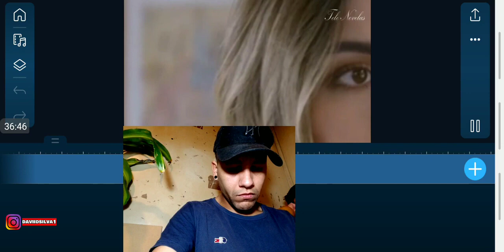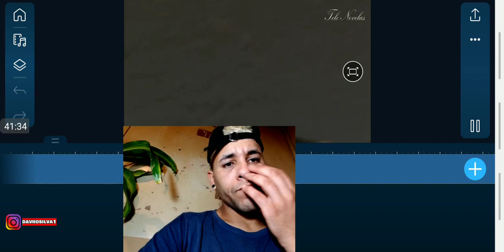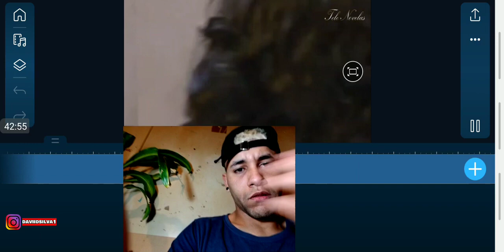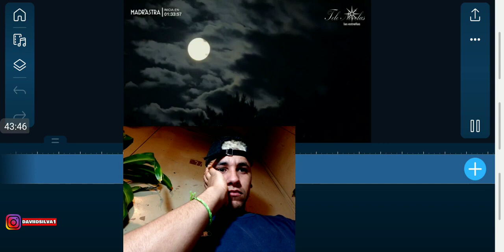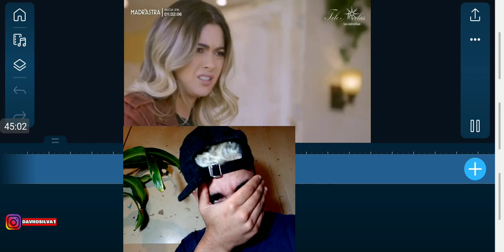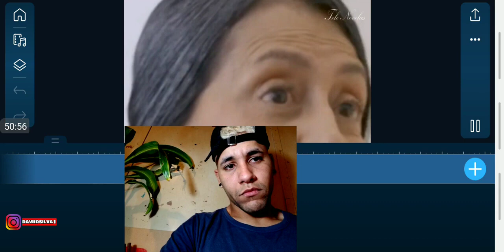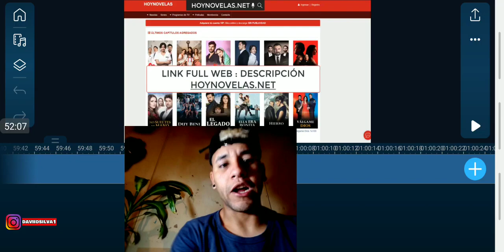LA ROSA DE GUADALUPE EL FUEGO PARTE 3